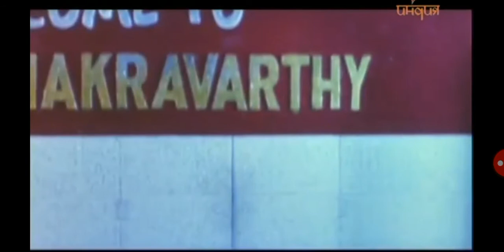Песни из Индийского кино "Ненасытная"